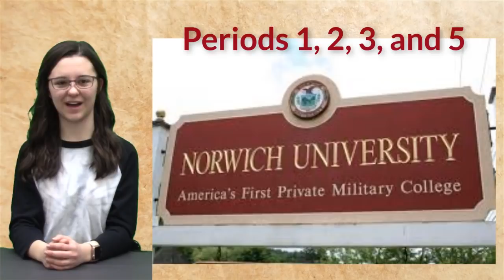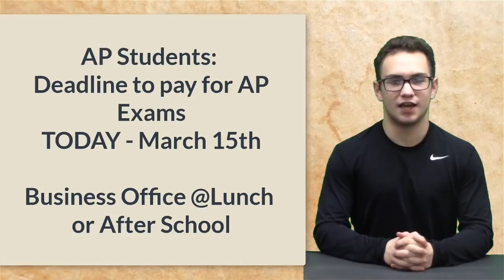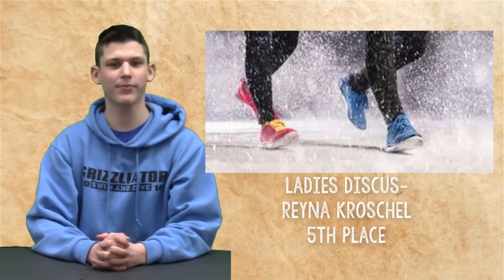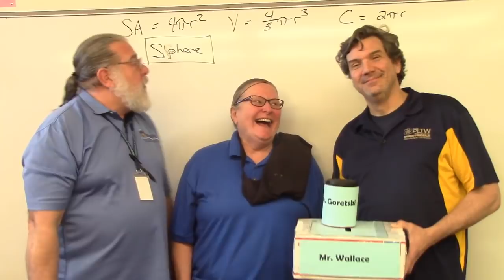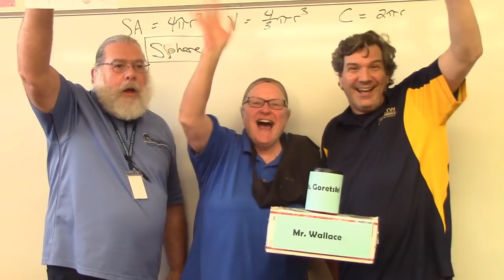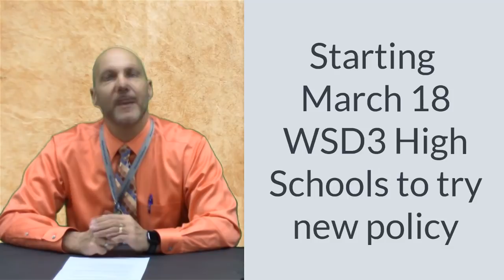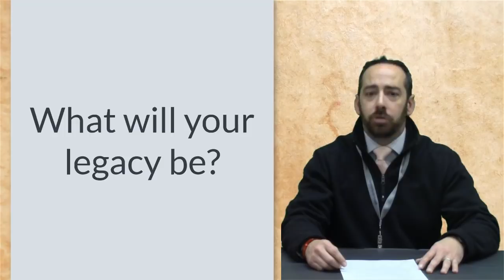KWHSNews Broadcast 18 2 SEM 3 15 19 Fri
Cell Phone Policy